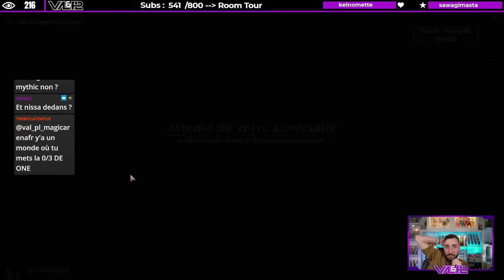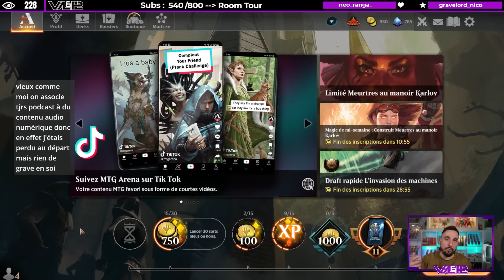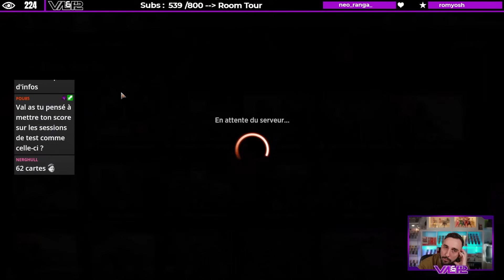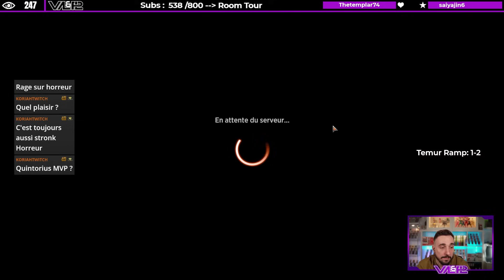IMAGINE ON PEUT JOUER TEMUR EN STANDARD ?! TEMUR RAMP CONTROL STANDARD KARLOV !